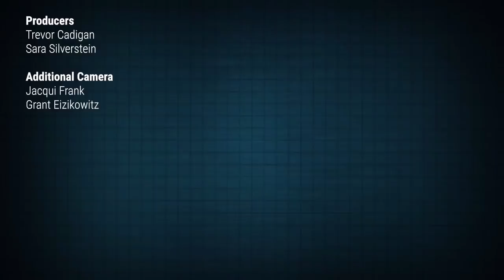5 issues to consider before trading Bitcoin futures!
xRd

Bitcoin: 19CqQXd58TkeR9yGtoRtp5oVwc961ZLvXh

BITCONNECT
8RkWB1hDsZiS4i9Eea6nrV2bfad3wLhRc3

NEO
AaxzAxcTWj6pqcsSAP1mBcaKsuZciuZHkB

Ethereum:
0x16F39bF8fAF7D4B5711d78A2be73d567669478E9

Litecoin:
LXH6A6qEuSCZPsBLEzREQXDmUE13CvaV6K

bitcoin
Bitcoin cash
Bitcoin atm
bitcoin wallet
bitcoin mining
Bitconnect
Bitconnect lending
Bitconnect mining
Bitconnect scam
Bitconnect ponzi
Coinbase
Aljazeera
crypto
cryptocurrency
cypto wallet
cryptocurrency wallet
crypto currency mining
ethereum
ethereum mining
buy bitcoin
bitcoins
Bitcoin cash
top bitcoin
bitcoin site
bitcoin sites
doge coin
coins blockchain
blockchains
blockchain
mining bitcoin price
litecoin
monero
auger
maidsafe
maidsafecoin
steem
steemit
factom
lisk
i24
regalcoin
coinbase
genesis mining
cloud mining
ethereum classic
ripple
Irs
Bitcoin crash
Ethereum crash
High school dropout
NBA draft
Lonzo Ball
Prodigy
Mob Deep
Facts
Mark Cuban
Capitol hill
Government
Microsoft
Summer league
Kardashian
Jay Z
Janet Yellen
Bitcoin crashed
Pump and dump
Master nod
Firesale
game of thrones
hbo
Zion Williamson
Blockchain
Ron Paul
Donald Trump
Goldman Sachs group Inc
Arirang News
Asian Markets